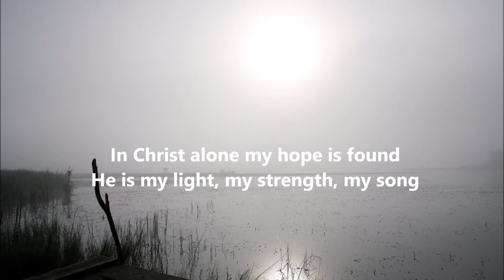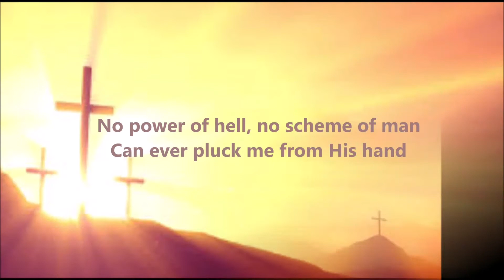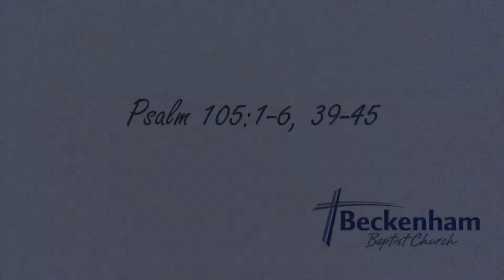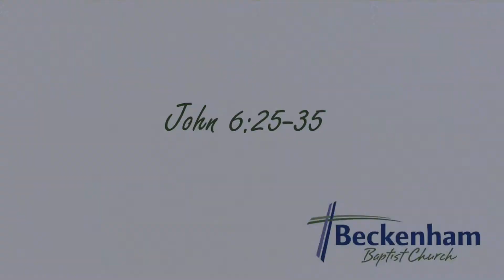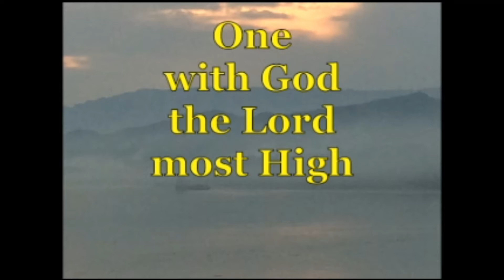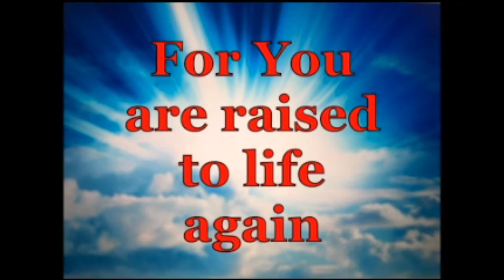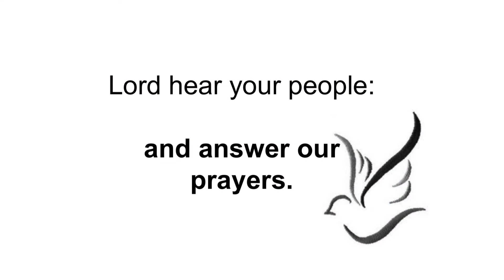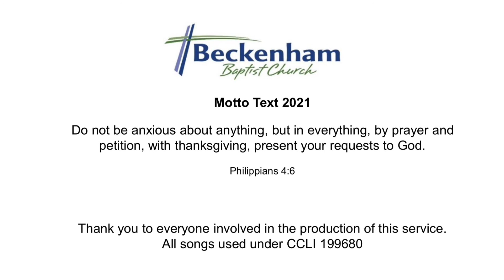25 April 2021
‘I am the Bread of Life’ - John 6:25-35

Online service for Sunday 25th April. All songs used under CCLI 199680.